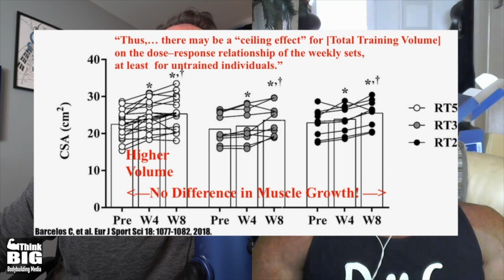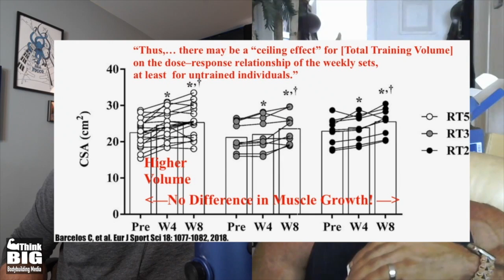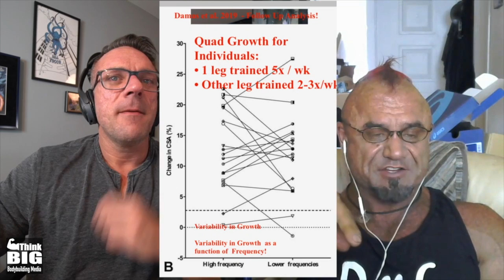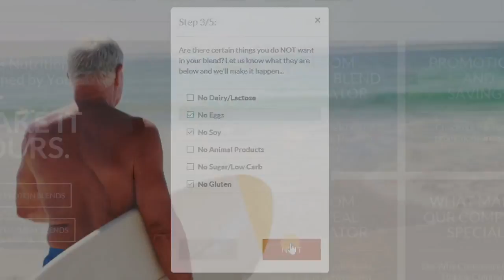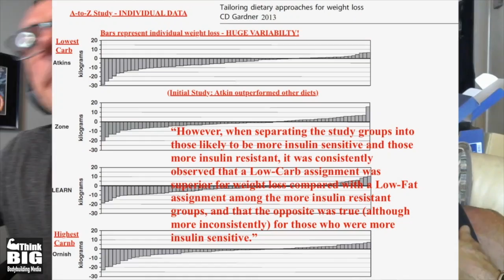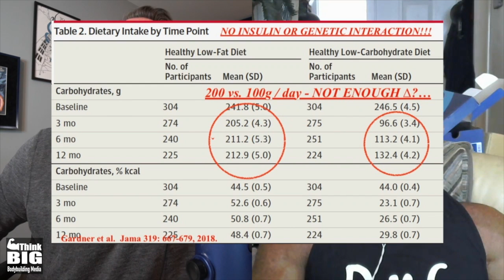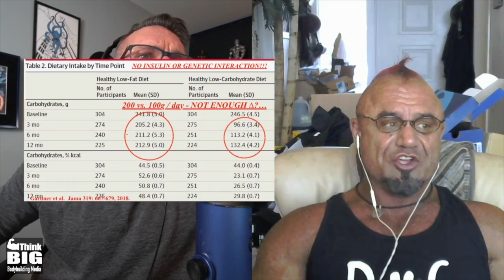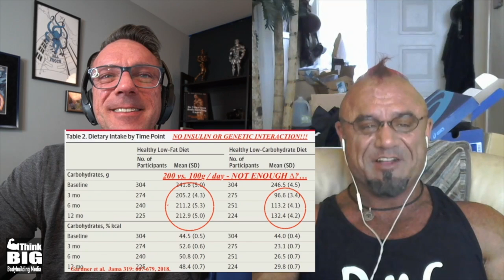HIGH vs LOW FREQUENCY TRAINING, HIGH vs LOW CARB DIET - Muscle Minds Bodybuilding Podcast 76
♦️♦️ Muscle Minds 76: High vs Low Frequency Training. High vs Low Carb Dieting. Which is better FOR YOU?
Dr Scott Stevenson and Scott McNally explore these topic in a presentation Dr Scott has created, explaining studies he has found on these questions.

📚Check out Dr Scott's book, Be Your Own Bodybuilding Coach, hardcore on Amazon or ebook at BYOBBCoach.com